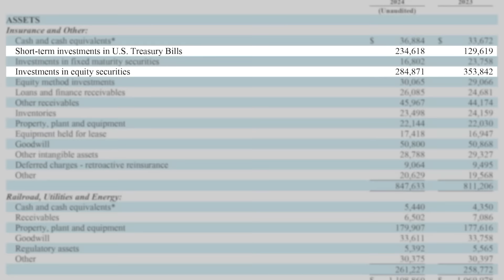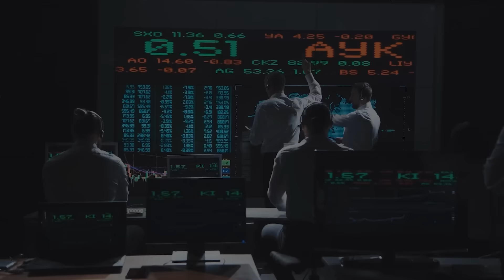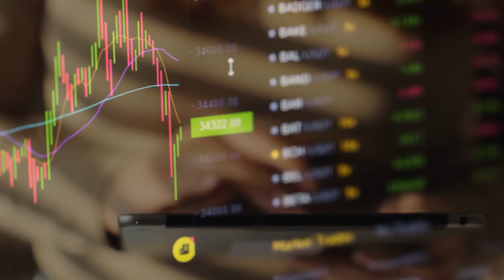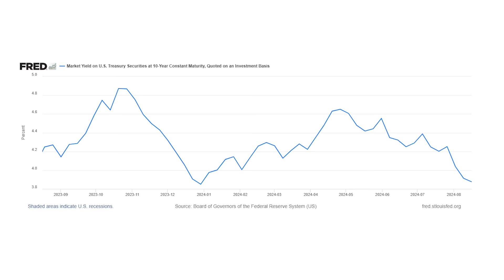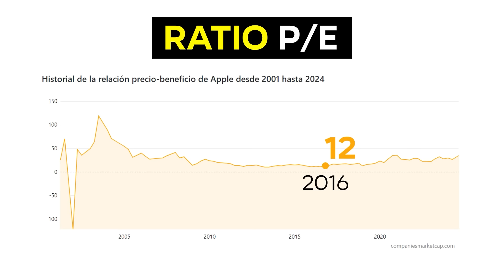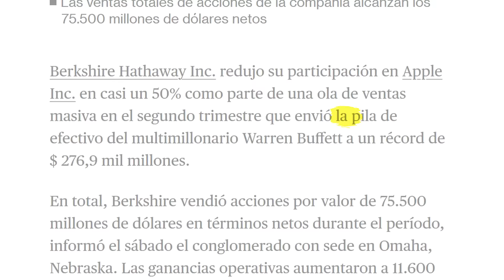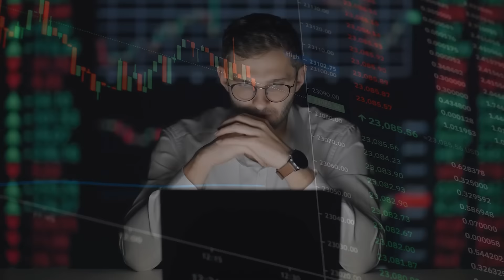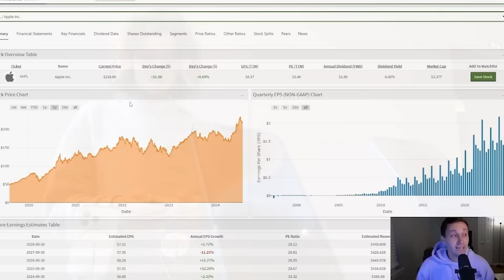WARREN BUFFETT VENDE LA MITAD DE SUS ACCIONES DE APPLE